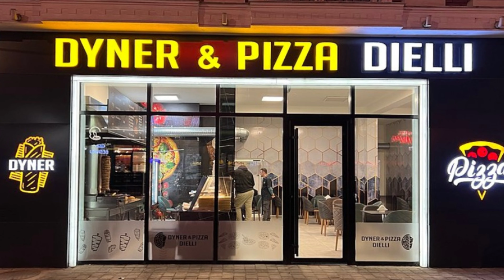Delivered to Darkness: 3 Pizza Delivery Horror Stories That Will Leave You Checking Your Peephole!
🍕✨ Ready for a spine-tingling night of horror? Join us for a collection of true scary stories that are so chilling, they might just be the perfect bedtime tales. These scary stories to fall asleep to will linger in your dreams long after the lights go out.

🚗🍕 Ever wonder what happens during those late-night pizza deliveries? Brace yourself for pizza delivery stories that will make you question every knock on your door. From true scary pizza stories to encounters with delivery boys in the dark, we've got a feast of frights just for you.

🌙 As we delve into the twisted world of pizza delivery horror stories and real scary stories from the delivery driver's perspective, you'll never look at your delivery person the same way again.

💰If you are interested in creating your very own YouTube channel, please check out this FREE training